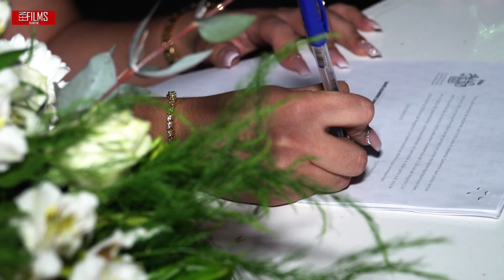Alejandro & Evelyn Memorias